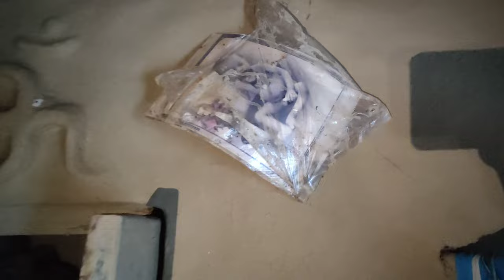Home tour of Ashish house in Village | Sonbhadra Trip Part - 8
multani mitti ka face pack kaise banaye ghar par,